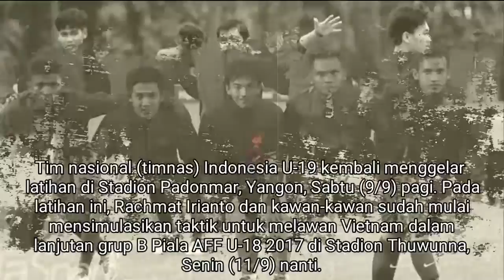INDRA SJAFRI RAHASIAKAN PEMAIN VIETNAM YANG DIWASPADAI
Selepas latihan, pelatih Indonesia U-19 Indra Sjafri enggan membeberkan terkait siapa saja pemain Vietnam yang akan diwaspadai timnya. Sebelumnya, Indra memang sempat mengungkapkan ada dua pemain Vietnam yang menjadi perhatiannya untuk laga tersebut.

"Kami sudah simulasikan untuk lawan Vietnam. Saya pun enggak perlu menyebutkan pemain mereka yang kami waspadai ataupun terkait kelebihan dan kelemahan mereka. Kalau saya sebutkan, nanti dia juga bisa baca juga di media, biar itu untuk internal kami saja," ucap Indra.